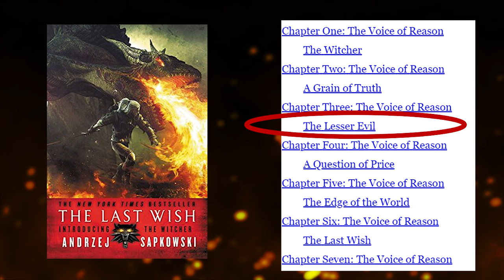Curse of the Black Sun (WITCHER LORE)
Let's talk about the Curse of the Black Sun!

♥BIG THANK YOU TO THESE PATRONS♥:
Dardell
Cam Jr
Katerotot
«Mazzy W.»
Joe Doom
kingSabertooth
Edward Adams
William of Fourhorn
Dardell2001
Tom Galvin Jr
Big Tom Jr
Kenny
Erica Crider
Carrie
Ashley Conkel-Porwoll
Craig Mulvey (also a beautiful unicorn boy)
PEGLEG
TriangleWineCompany
Peter Lorenz
Brooke Geer Person
Maturin Shardik
BomberPidgeon
The Wrath Of Ruthless Podcast
Alex Adams
Laurie Alberts
Tiffany Shredder
Ronnie South
Allie Meyers
Robert Cintron
Laura Roberts
Daisy Tillman
Mary Haney
Kathleen Vangola
Joy Amalaos
Childe Roland
BornBuckeye
John Cadena
Lacy Adams
Katie Metileos
Shelly Kytos
Cameron Rapoza
Evan Johnson
Eric Caper
Alisha Smythe
Alexandra Evans
Susan Harper
Marc Joseph aka The Snow In Winterfell
KidFresh32
Sean Powell
Will Kozup
Kelly Faullen
Ashley Ellis
Alisha Frank
Craig Mulvey
Jared Mills
Clifford Morgan
John P Ibbotson
Michelle Williams
Nathan Effiom
John Gonzalez
Mike Palmerio
Rebecca Hill
Ada Karloi
Eleanor Puckett
Christiana McPhee
Lizzie Henderson
Adam Escaloros
Harold Burns
Twanna Ware-Niemi
Lauren Wagstaff
Chris Harris
Marci Matthews
Theresa Massey
Walter Fletcher
Timothy Johnson
Marilyn Benitez
Roxanne Marie Araña
Sophia Curry
Mia Bridges
Bryan Osterhout
Kathleen Cotter